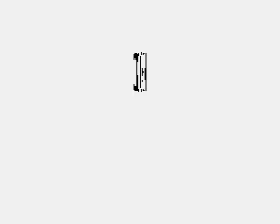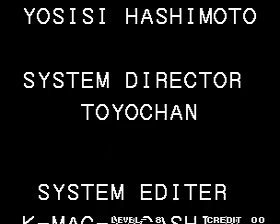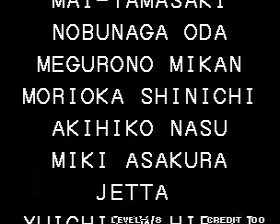KOF 94 Arcade - England team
Contenido The King of Fighters 94

  0:09 Opening
  0:49 Tutorial
  1:17 Vs Brazil team
  3:17 Vs Italy team
  5:12 Vs Japan team
  8:12 Vs Mexico team
11:17 Vs Korea team
15:10 Vs China team
19:31 Vs USA team
22:19 Vs England team
26:59 Vs Rugal version 1
28:09 Vs Rugal version 2
29.31 Ending